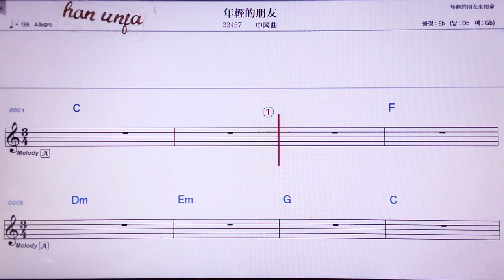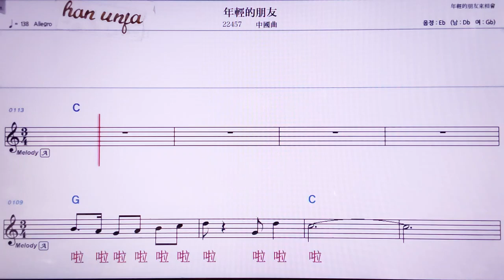💖니앤칭더펑여우/중국 곡 👍MR,노래방, 악보, 코드,Karaoke With Sheet Music